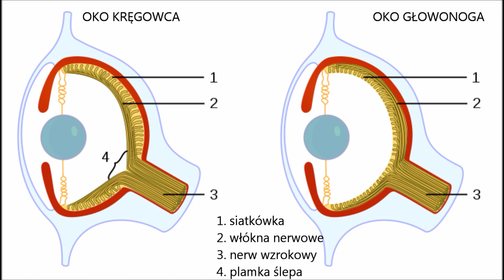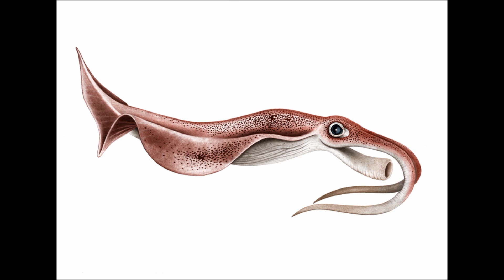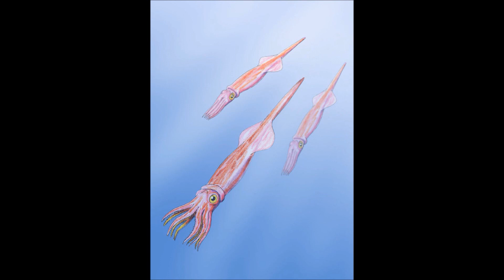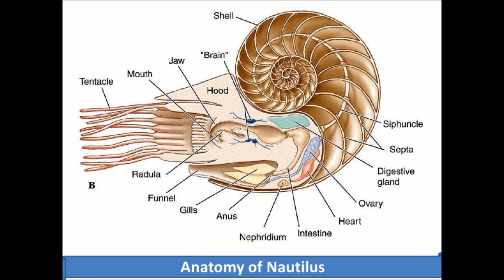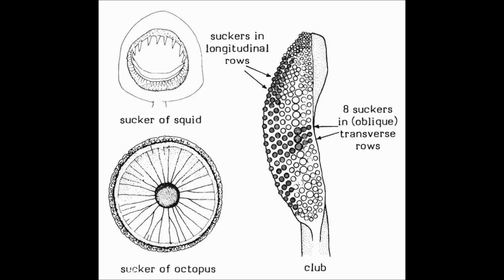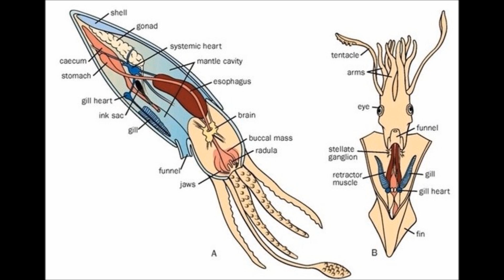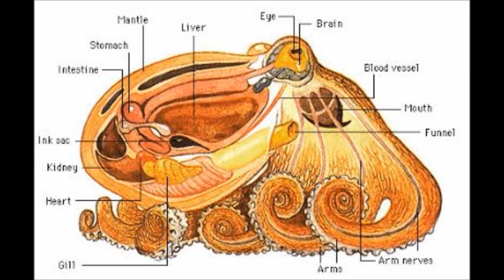Głowonogi - Inteligentne Mięczaki (Cephalopods - Intelligent Molluscs)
Więcej informacji o głowonogach znajdziecie między innymi w książce Czesława Jury pt. "Bezkręgowce".
More information about cephalopods can be found in the book written by Czeslaw Jura "Bezkręgowce".

Źródła (Sources):

- grafika nectocaris pteryx autorstwa Nicholas P. Carter
reszta obrazów pochodzi z bazy Wikimedia Commons
Wszystkie pliki zostały użyte na mocy prawa cytatu